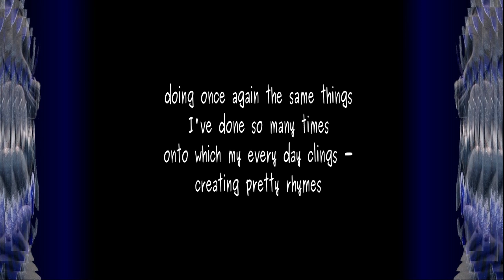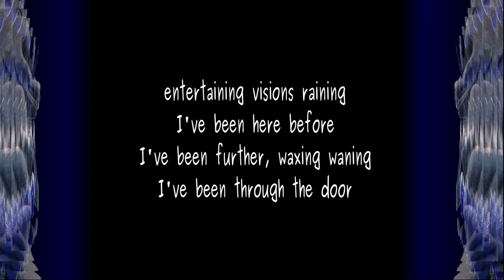Putting Into Rhyme